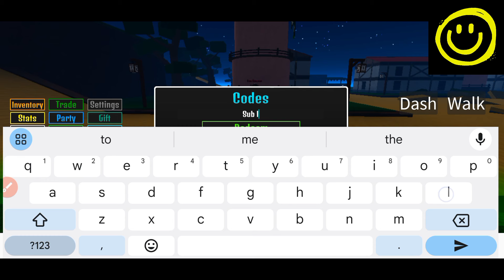🥥 Update 6 🥥 IJUL PIECE 2 CODES - ROBLOX IJUL PIECE 2 CODES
Finally new and working codes are here, watch it till the end and grab all new and wokring codes waiting for all of you.

Thanks